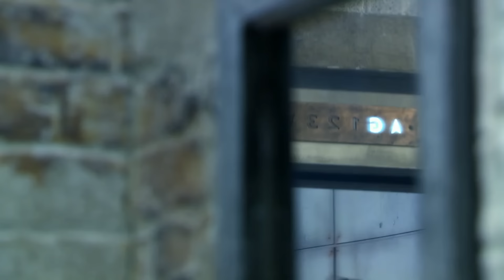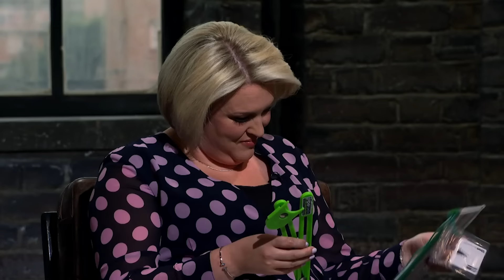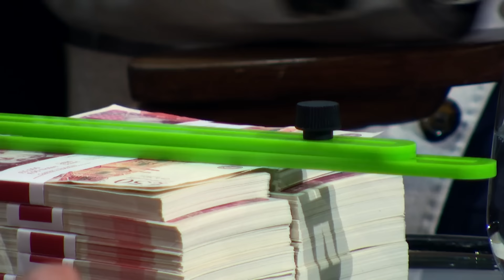The Most Laid Back Pitch in Den History? | Dragons’ Den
Teirnan Mccorkell sought out the investment from DIY-loving Deborah Meaden to help transform his pipe fitting tool into a must-have for all tradesmen and home renovation fans. Until Pipe Easy, there was no tool on the market that enabled you to cut exactly the diameter of the pipe out of a surface making for a tidy look.